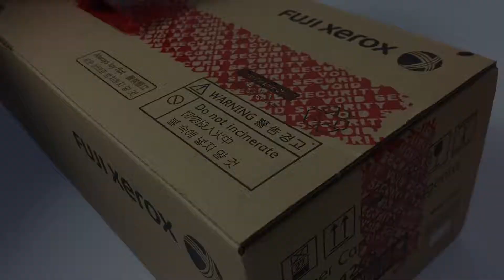Tamper Evident Tape | Security Sealing Tape | Holo Solution Inc.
膠帶黏貼後再撕下，會殘留VOID破壞字樣於包裝上，具明顯辨識效果，
可立即判斷是否已被拆封過，膠帶本身也破壞無法二次使用。
適用於各式保密文件與重要商品，避免運送過程有被拆封的疑慮。
可黏貼於信封、紙箱、包裹…等封口處。